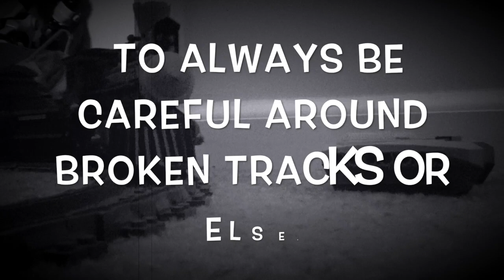Lego Stopmotion The Ghost Train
This video is about Lego Stopmotion The Ghost Train, this was just made for fun.